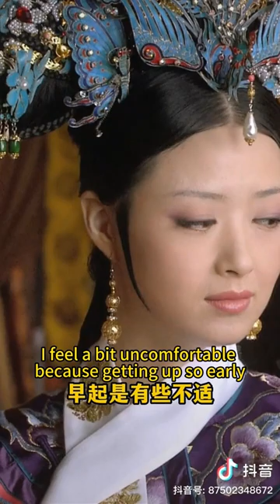The Detail Analysis of The Legend of Zhen Huan (37)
source:甄学院 in Douyin
translation: Suger